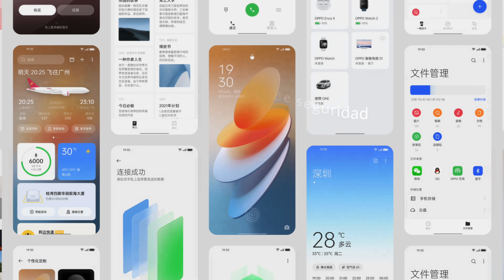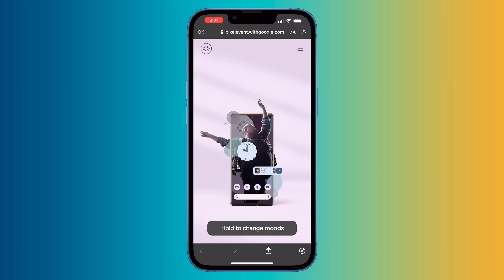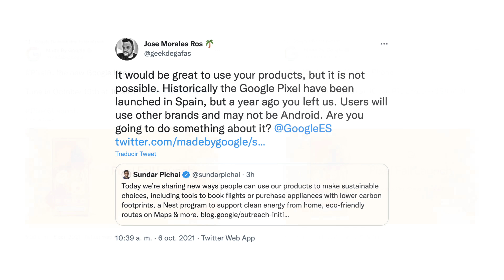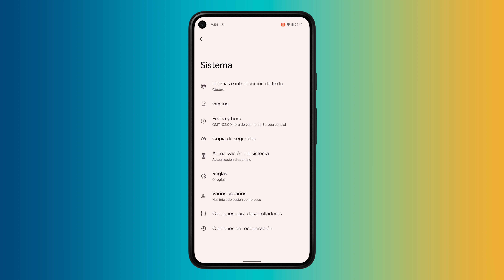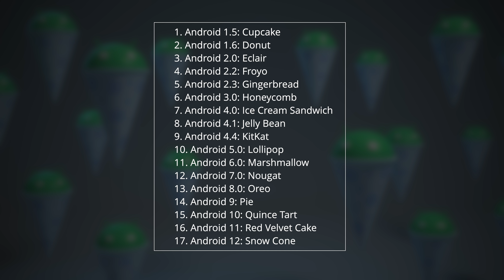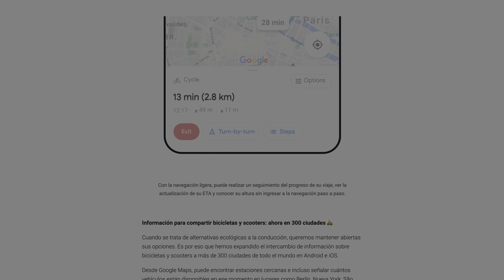Pixel 6 fecha OFICIAL!!! Android 12 SNOW CONE y otras NOTICIAS